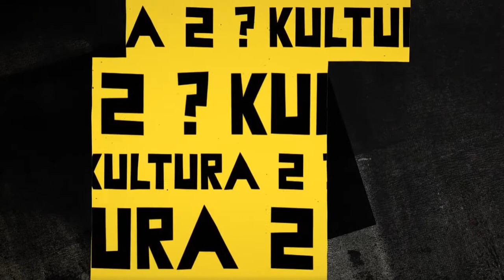TVP Kultura 2 - ident Kultura na okrągło (08.02.2021)